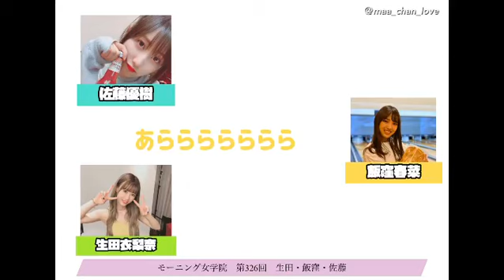超絶いくまー回です【モーニング娘。佐藤優樹 生田衣梨奈 飯窪春菜】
※まーちゃんを広める為、色んなファンの動画を集める